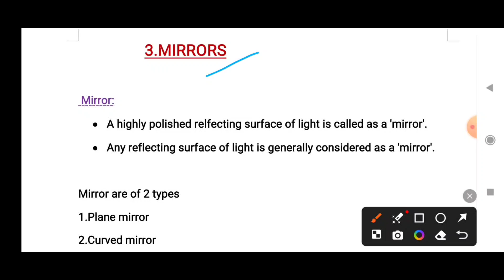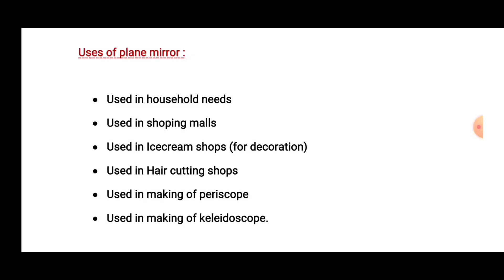CTET,APTET SCIENCE PAPER 2 / 3.MIRRORS(PLANE MIRROR) / Science content for CTET, APTET